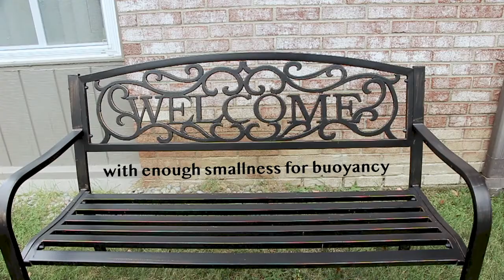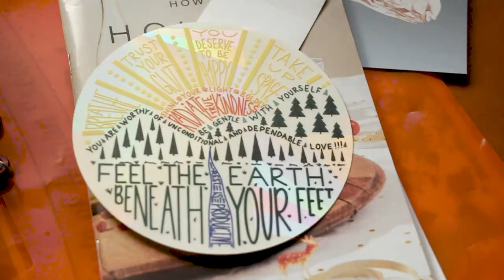Even littleness lifts me // Radish Collective postcard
Joyful time with this one! What littleness, that doesn't need to be deep, keeps you afloat?

ItsRadishTime and Radish Collective inspired video response prompt!

I go backyard to fuel up
vouchsafed and moved by sunlight
with enough smallness for bouncy
partnering worthy cages
and the wilderness at the edges
shedding unnecessary concerns
okay with stillness
going nowhere and moving
knowing my home in
and of nature’s understory
always a participant
every step, renewing freedom

Music: "Your Own Backyard" by The Long Lost from Dublab's cc10 mix / Happy Tenth Birthday to Creative Commons!

Lyrics:

the bird with feathers of blue
is waiting for you
back in your own backyard x2

you'll see your castle in Spain
through your window pane

oh you can go to the east
You can go to the west
but someday you'll come
weary at heart
back where you started from

you'll find that happiness lies
right under your eyes
back in your own backyard 2x